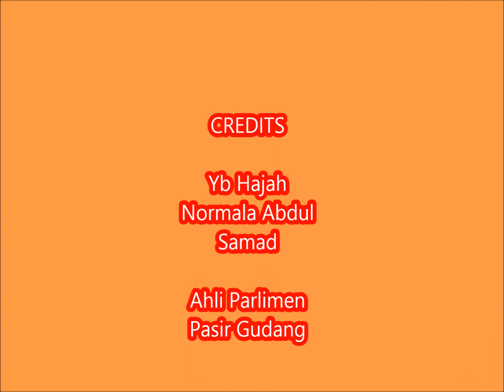Pelajar ALAM Perkapalan Tempatan di PERKASA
Bagaimana Kerajaan dapat memperkasakan tenaga mahir anak-anak tempatan dalam sektor perkapalan?